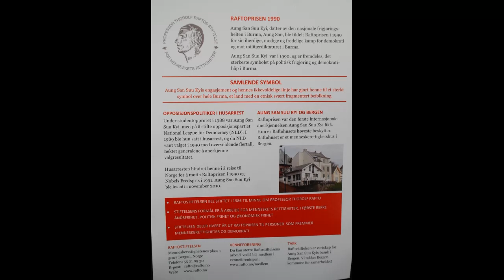Aung San Suu Kyi - Folkemøte i Bergen 17jun 2012